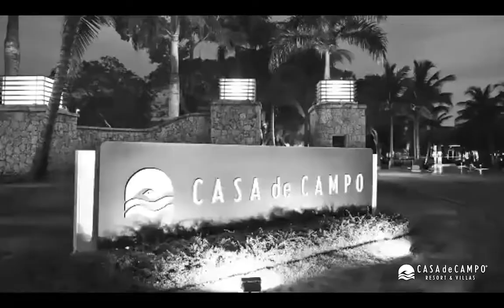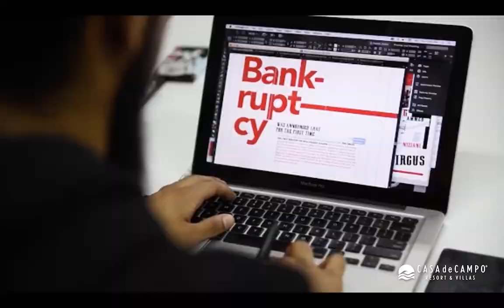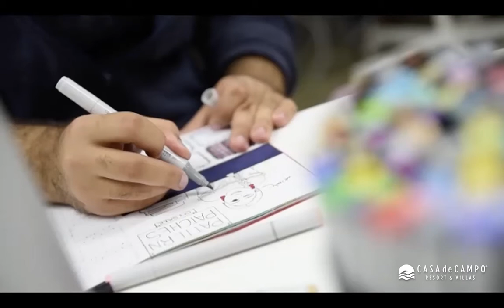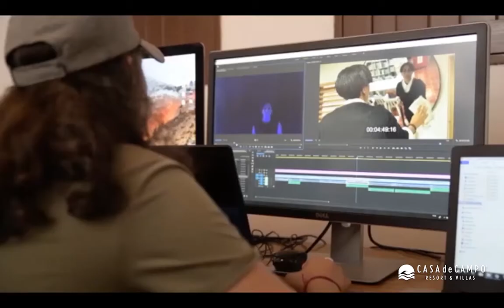Dominique Blühdorn interview in the REP FEST Talk event by TL Portfolio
Since its foundation, Altos de Chavón has been known as a world-renowned destination for artists and students to get inspired, learn life-changing skills, and transform their communities through art and culture.

Dominique Bluhdorn, president of The Altos de Chavón Cultural Center Foundation, and Stephen Kaplan, director of the School of Design, talk about the future of Altos de Chavón as a cultural hub during the COVID-19 pandemic and how their institutions are adapting to new teaching and living experiences while staying true to their original mission.

They shared their story on the last REP FEST Talk Event.

Desde su fundación, Altos de Chavón ha sido conocido como un destino de renombre mundial para que artistas y estudiantes se inspiren, aprendan habilidades que les cambien la vida y transformen sus comunidades a través del arte y la cultura.

Dominique Bluhdorn, presidenta de la Fundación Centro Cultural Altos de Chavón, y Stephen Kaplan, director de la Escuela de Diseño, hablan sobre el futuro de Altos de Chavón como centro cultural durante la pandemia de COVID-19 y cómo sus instituciones se están adaptando a nuevas experiencias de vida y enseñanza sin dejar de ser fieles a su misión original.